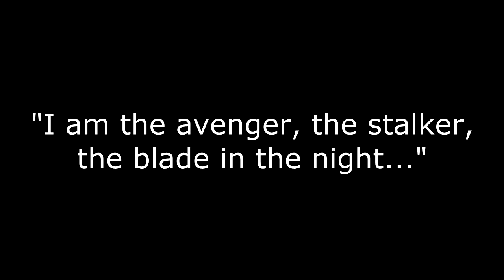Skyrim Roleplay Stories - The Thief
A tale of vengeance. The transformation of an innocent husband and father into the most notorious thief in Skyrim.

Original Music:
Written, performed and recorded by me (Riccardo Estate).